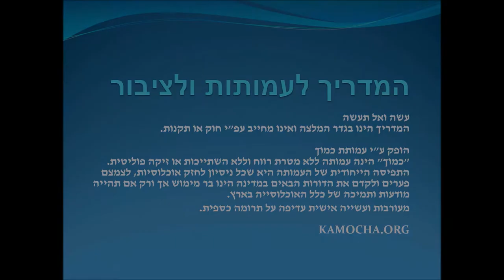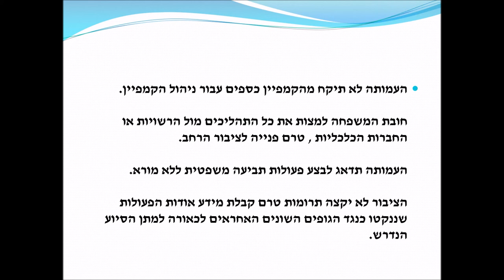המדריך לעמותות 1